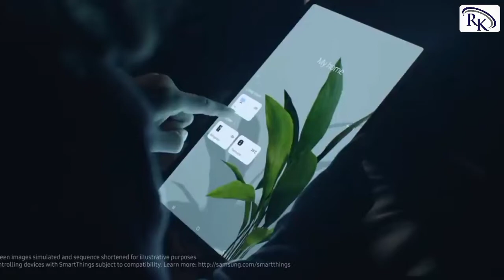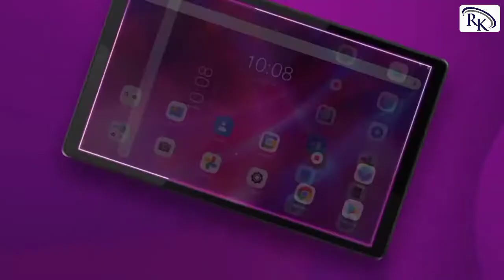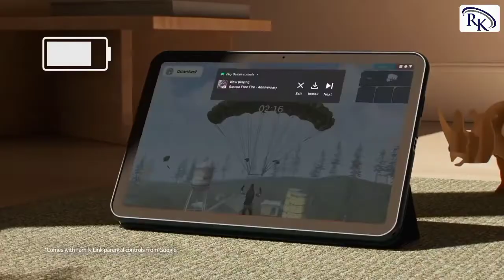Top 5 Best Tablet under 15000 |⚡Dangerous Gaming Support Tablet | best tablet under 15000 in india.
Hello dosto main is video main 5 aise tablet laya hu jo aapke liye best hoge kiyuki is tablet main processor, camera aur ram bhi kabhi theek hai aur 15000 ke ander main aane wale yeh tablet bilkul perfect hai...

This video related tags_

best tablets under 15000 in india
top 5 tablet under 15000 in india
best tab under 15000
best tab under 15000 for study
best tab under 15000 for gaming
best 10 inch tablet under 15000 in india
best tablet under 10000
best tablet under 15k in india